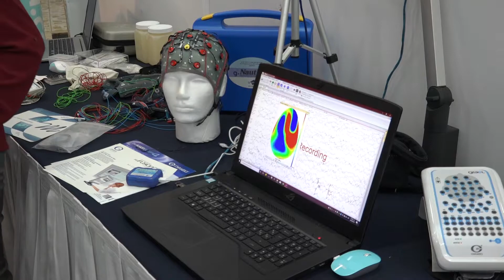La epilsepsia se ha convertido en un problema de salud mundial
El uso de algunos medicamentos que se derivan de algunas sustancias que se extraen de la mariguana han permitido que en México se trate con éxito casos de pacientes que presentan problemas de epilepsia catastrófica, por lo que cada médico determina de acuerdo al cuadro de gravedad de esa enfermedad la prescripción de medicamentos, que tienen su origen en la canabis, dijo Mario Genel, neurólogo especialista en el tratamiento de ese padecimiento.
La XLII Reunión anual de miembros del capítulo mexicano de la liga internacional contra la epilepsia, congrega a más de 500 especialistas de la neurología procedentes de Europa, América Latina, Estados Unidos, Canadá y México.
Se dio a conocer que en el mundo existen 60 millones de personas que padecen esa enfermedad, mientras que en América latina la estadística asciende a 15 millones de pacientes y en México la cifra alcanza los 2 millones de epilépticos, es decir un promedio del 2%.
En el desarrollo de ese evento se abordan temas de vanguardistas en materia de tratamientos, tecnología médica y avances médicos para tratar la epilepsia, que a nivel mundial se han convertido en un problema de salud.
 Los especialistas de esa rama de la medicina, estarán en Mazatlán intercambiando experiencias, para el tratamiento avanzado de pacientes con ataques epilépticos.